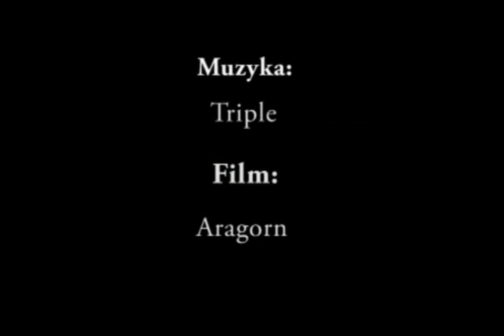Czas Zaplaty oboz na bagnach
Krórtkie intro przedstawiające historie obozu na bagnach w modzie czas zapłaty